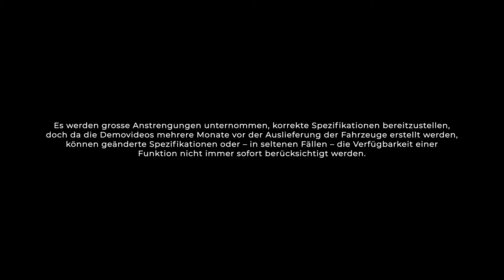Honda CR-V Exterior Design & Technology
The bold and stylish design of the CR-V mixed with latest technologies not only creates a truly captivating aesthetic but also enhances its functionality – New 2024 Honda CR-V.